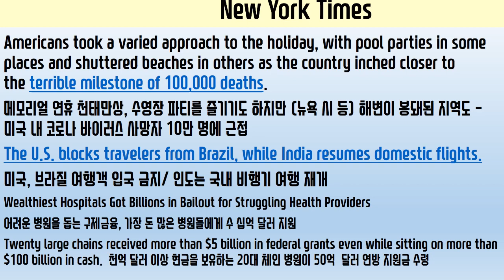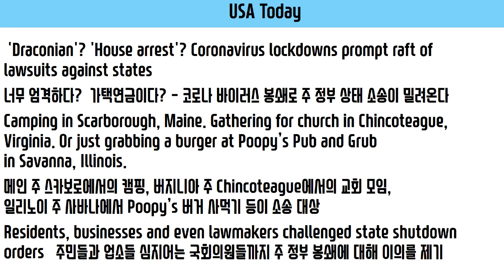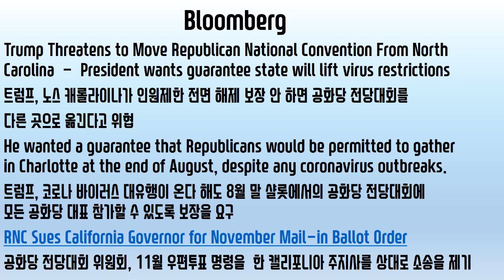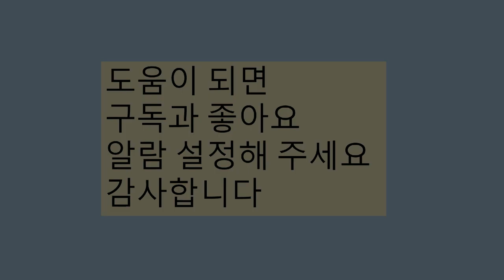헤드라인 뉴스 한글 자막 052520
2020년 5월 25일  월요일 헤드라인 한글 자막

Reuters

Americans took a varied approach to the holiday, with pool parties in some places and shuttered beaches in others as the country inched closer to the terrible milestone of 100,000 deaths.
메모리얼 연휴 천태만상, 수영장 파티를 즐기기도 하지만 (뉴욕 시 등) 해변이 봉돼된 지역도 – 미국 내 코로나 바이러스 사망자 10만 명에 근접
The U.S. blocks travelers from Brazil, while India resumes domestic flights.
미국, 브라질 여행객 입국 금지/ 인도는 국내 비행기 여행 재개
Wealthiest Hospitals Got Billions in Bailout for Struggling Health Providers
어려운 병원을 돕는 구제금융, 가장 돈 많은 병원들에게 수 십억 달러 지원
Twenty large chains received more than $5 billion in federal grants even while sitting on more than $100 billion in cash.
천억 달러 이상 현금을 보유하는 20대 체인 병원이 50억  달러 연방 지원금 수령

USA TODAY

'Draconian'? 'House arrest'? Coronavirus lockdowns prompt raft of lawsuits against states
너무 엄격하다?  가택연금이다? – 코로나 바이러스 봉쇄로 주 정부 상태 소송이 밀려온다
Camping in Scarborough, Maine. Gathering for church in Chincoteague, Virginia. Or just grabbing a burger at Poopy’s Pub and Grub in Savanna, Illinois.
메인 주 스카보로에서의 캠핑, 버지니아 주 Chincoteague에서의 교회 모임, 일리노이 주 사바나에서 Poopy’s 버거 사먹기 등이 소송 대상
Residents, businesses and even lawmakers challenged state shutdown orders   주민들과 업소들 심지어는 국회의원들까지 주 정부 봉쇄에 대해 이의를 제기

Bloomberg

Trump Threatens to Move Republican National Convention From North Carolina  -  President wants guarantee state will lift virus restrictions
트럼프, 노스 캐롤라이나가 인원제한 전면 해제 보장 안 하면 공화당 전당대회 다른 곳으로 옮긴다고 위협
He wanted a guarantee that Republicans would be permitted to gather in Charlotte at the end of August, despite any coronavirus outbreaks.
트럼프, 코로나 바이러스 대유행이 온다 해도 8월 말 샬롯에서의 공화당 전당대회에 모든 공화당 대표 참가할 수 있도록 보장을 요구
RNC Sues California Governor for November Mail-in Ballot Order
공화당 전당대회 위원회, 11월 우편투표 명령을  한 캘리포니아 주지사를 상대로 소송을 제기

For Economy, Worst of Coronavirus Shutdowns May Be Over
경제,  코로나 바이러스로 인한 최악은 지나간 듯
Recovering air travel, hotel bookings and mortgage applications are among the early signs the U.S. economy is slowly creeping back to life
비행기 여행의 회복, 호텔 예약 재개, 주택 융자 신청건수들이 미국 경제가 서서히 기지개를 펴고 있다는 조짐
Truck loads are growing again, and more people are applying to open new businesses.  상품을 잔뜩 실은 트럭이 늘어나고 신규 사업 신청건수도 증가하고있다

Wharf 부두   Chief advisor 수석 보좌관 lampshade 램프 갓/ 전등 갓 Draconian  (법률/ 형벌 등이) 가혹한 / 혹독한/ 너무 엄격한   House arrest 가택연금  RNC(= Republican National Convention) 공화당 전당 대회